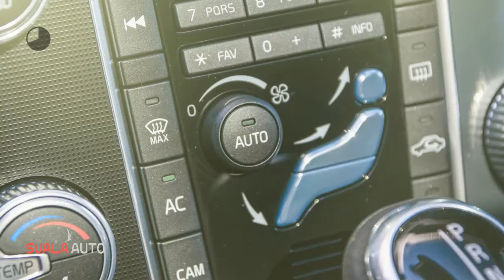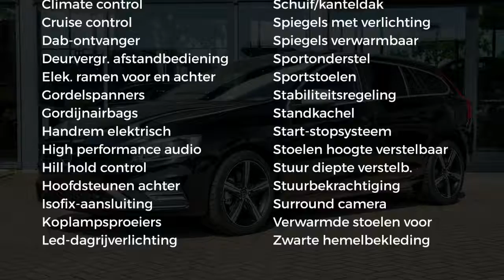Volvo V60 T4 190pk Geartronic Business Sport Luxury Scan.